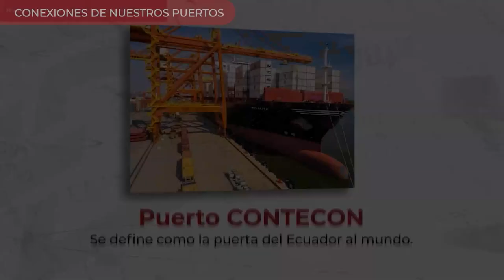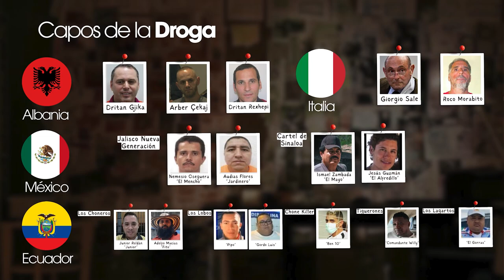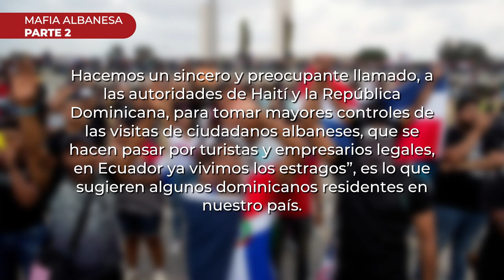|La Nota| - Los ejes aliados de la mafia albanesa PARTE 2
La alta demanda de drogas en Europa y la frágil justicia y control en Ecuador crean un escenario fértil para el narcotráfico y el lavado de activos.

👀Descubre cómo esta conexión transnacional pone en riesgo tanto a Ecuador como a otros países con realidades paralelas como Haití y RepúblicaDominicana.

Facebook ® / ladefensaec
Instagram © / ladefensaec
TikTok • / ladefensaec
Reporta: Mercy Castro
Cámaras: Johnattan Bedon
Edición: Johnattan Bedon
Audio: Mario Avila